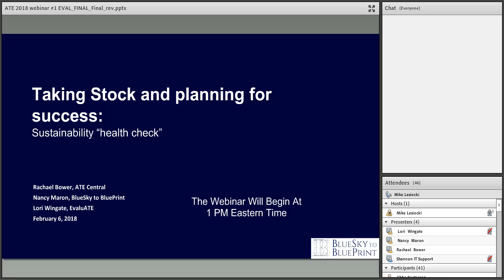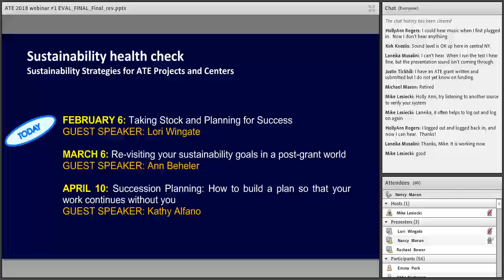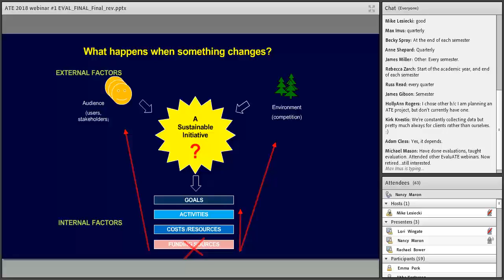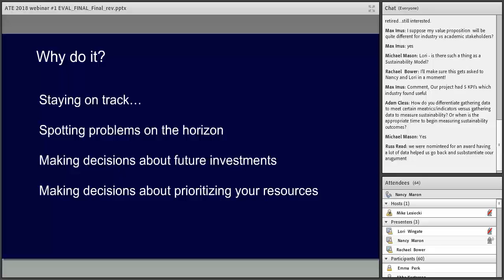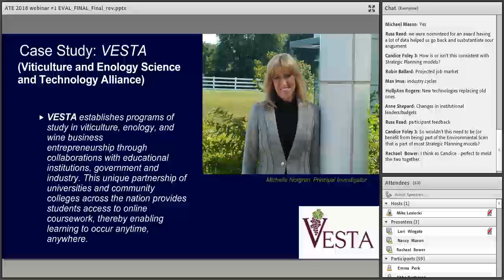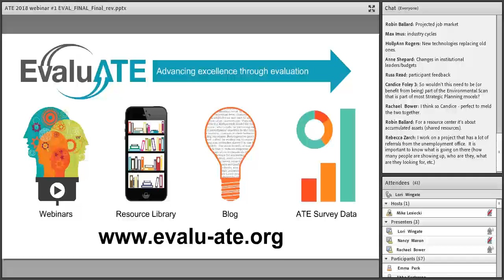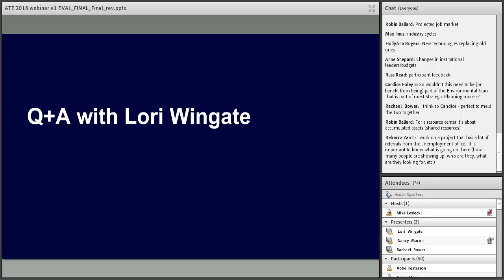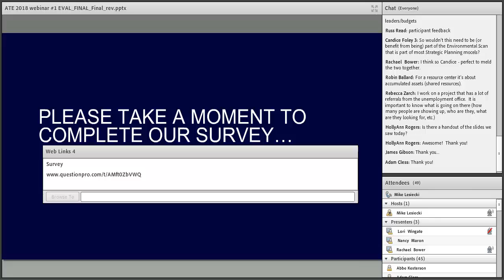ATE Central - Taking Stock and Planning for Success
Rachael Bower, ATE Central
Nancy Maron, BlueSky to BluePrint

How well is your project or center doing today? Where do you want it to be tomorrow? In this session, we will introduce a series of questions - a basic “health check tool” - you can start asking that will help you identify areas of strength that you may want to develop even further and areas of vulnerability that you will want to address. Topics we will cover address the core concepts of sustainability planning, specifically: audience, stakeholders, the changing environment, and funding sources.

Special Guest: Lori Wingate, EvaluATE Center